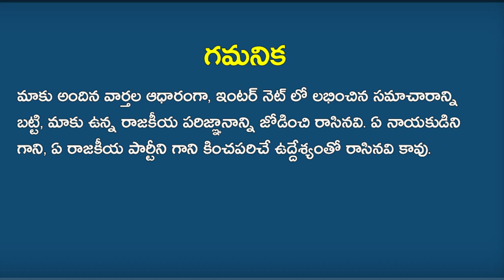ఏపీ లో ఎన్నికలు నోటిఫికేషన్ విడుదల! | AP By Elections Latest News | Trending Telugu